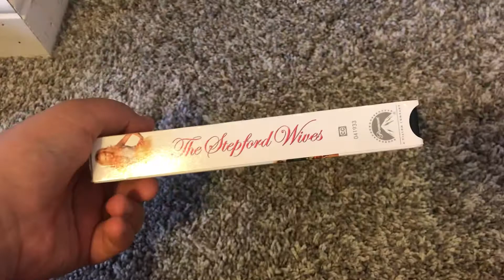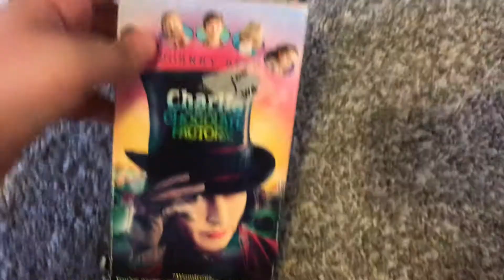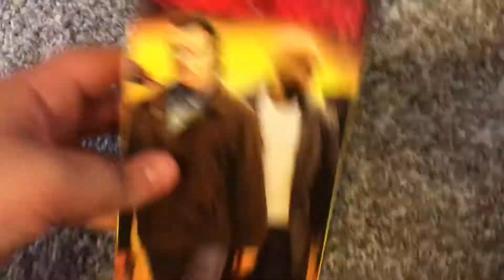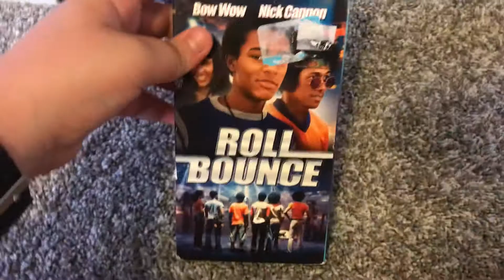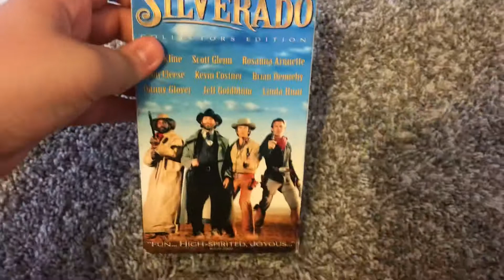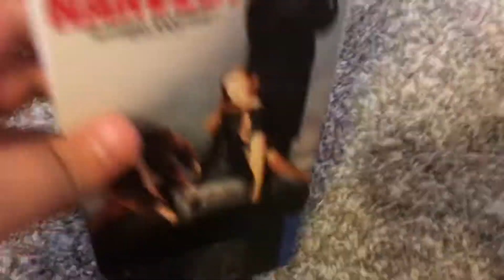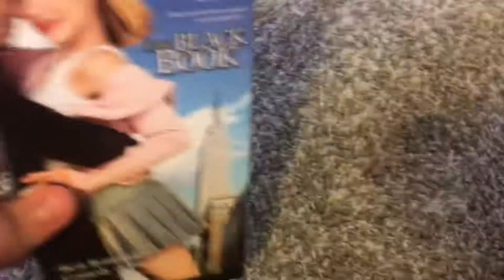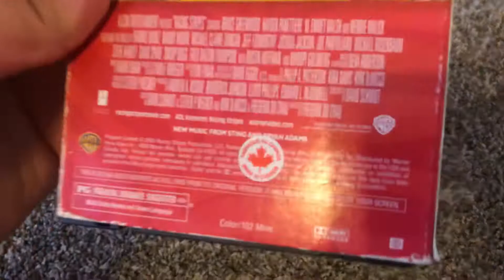My 2005-2006 VHS Collection part 2